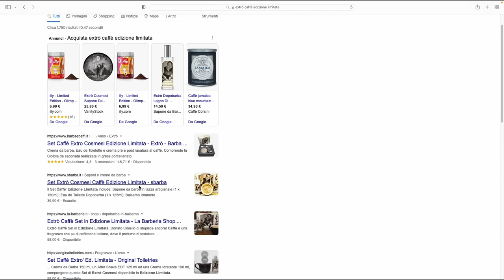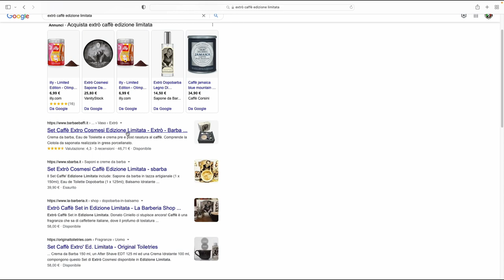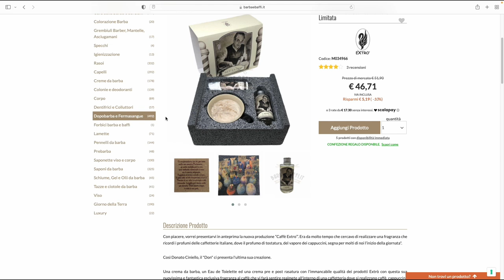💈 Extrò Cosmesi Caffè Edizione Limitata - Rasoio Roman Empire Caesar GIVEWAY! 💈 Wet Shaving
Al comprar a través de estos enlaces, el precio no cambia para ti, pero ayudas a que el canal crezca con la pequeña comisión que gana.

N26, la migliore prepagata per acquisti online che ti regala 5€